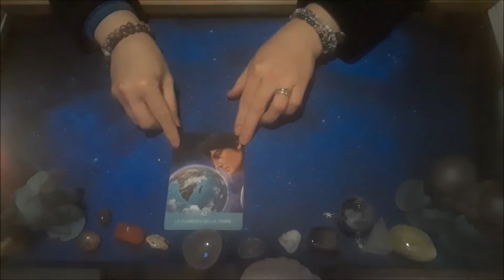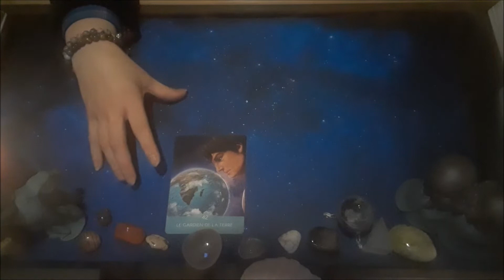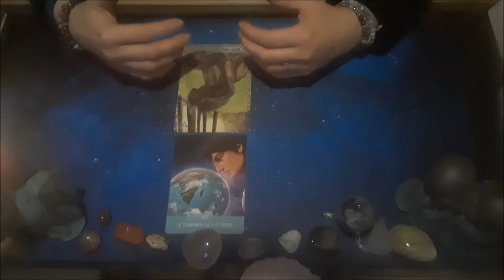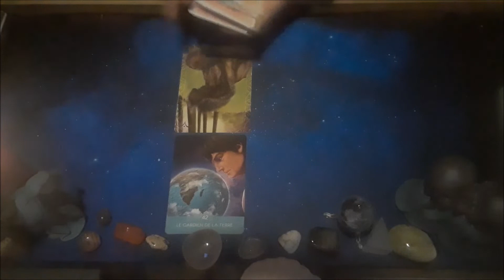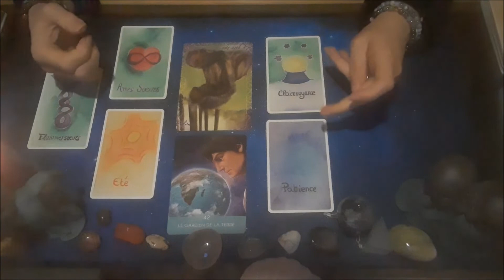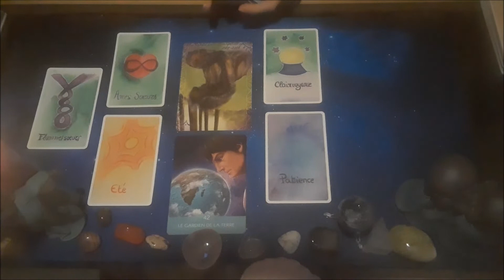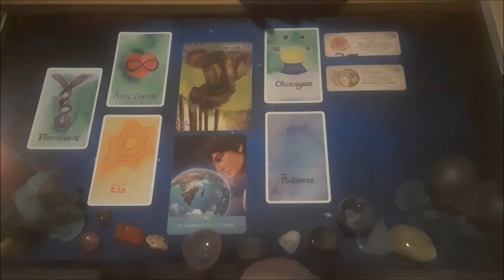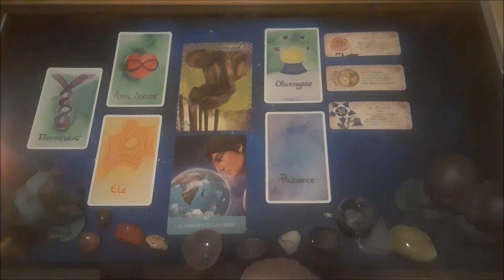Reconnecte-toi à ton coeur- Guidance du 16 février 2022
La pleine lune qui s'annonce avec le Lion t'invite à te sentir mieux avec toi-même. Et pour faire ça, tu réussiras à écarter les obstacles sur ton chemin grâce à l'amour que tu te portes et que l'Univers a pour toi.

L'Univers se manifeste à travers la Mère Terre, Gaïa et ses guides de Lumière. Protégeons la et préservons nous des dangers; apportons lui l'amour qu'elle nous donne, l'espoir qu'elle porte. Réinventons notre réalité commune tant que c'est possible...

😍 Si tu as besoin d'être accompagné, je te propose de me contacter et j'utiliserai certains outils pour aller vers le mieux-être, dont les cristaux et les huiles essentielles (rdv conseil mieux-être), diverses thérapies pour les blocages (protocole personnalisé sur 3, 5 ou 7 séances), les soins énergétiques, les guidances personnalisées...

😍 Pour me contacter pour une guidance personnalisée ou un rdv conseil bien-être, c'est simple:
* un message sur Instagram ou Messenger
ou